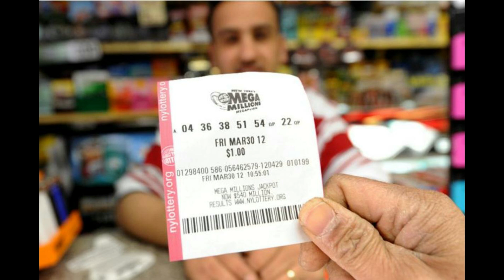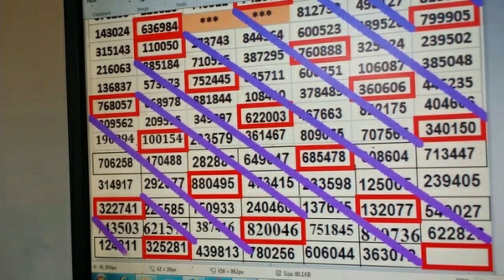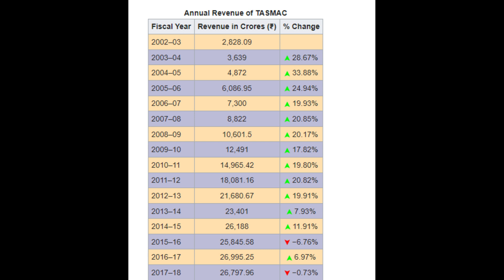லாட்டரியின் முதல் பாடம் ! lottery first lessionwith lottery full detail availble here !veyak ! tamil